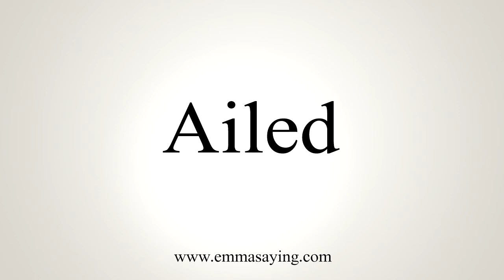How To Say Ailed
Learn how to say Ailed with EmmaSaying free pronunciation tutorials.